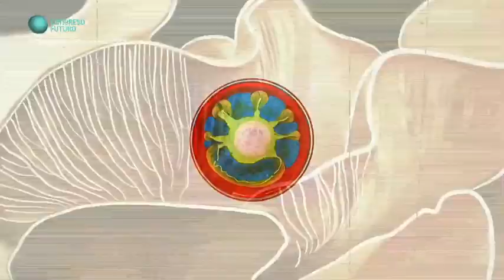Chimamanda Ngozi Adichie "DIGNIDAD, FEMINISMO & LITERATURA" Congreso Futuro 2020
Fue la charla inaugural del Congreso del Futuro 2020, y su debut en Chile era ampliamente esperado. Como una de las máximas exponentes del feminismo y una referente en temas de racismo y migración, Adichie agotó las entradas para su ponencia en apenas una hora. En esta versión del evento se hablará de participación política en la ciudadanía, de alternativas para revertir el cambio climático, tecnología y feminismo.

"Está documentado que los hombres leen hombres y las mujeres leen hombres y mujeres. Si los hombres leyeran a mujeres, estoy segura de que hasta bajarían los niveles de violencia de género, que hoy se ha convertido en una epidemia"

Chimamanda Ngozi Adichie: Escritora, novelista y dramaturga feminista nigeriana, cuyos trabajos han sido incluidos en varias publicaciones en The New Yorker, Grante, The Financial Times, entre otros. La escritora, que ha destinado sus investigaciones a analizar la raza, el género, la migración en Estados Unidos y los problemas de identidad, ha recibido innumerables premios, como el Premio al Liderazgo durante la 32a Conferencia Anual de Liderazgo del Centro de Mujeres en 2018 y el Premio Girls Write Now Groundbreaker en 2015.

Titulada de Comunicación y Ciencias Políticas en la Universidad Estatal del Este de Connecticut, donde escribió artículos para la revista Campos Lantern. Además presenta una maestría en Escritura Creativa en la Universidad de Johns Hopkins, donde durante su último año trabajó en la elaboración de su primera novela La flor púrpura, y una maestría en estudios africanos en la Universidad de Yale. Fue miembro en Hodder Fellowship en la Universidad de Princenton.

Actualmente realiza talleres de escritura en Nigeria y participa como charlista a nivel mundial. En 2009 realizó la charla TED “El peligro de una sola historia”, una de las conversaciones TED más vista en el último tiempo; en 2012 volvió a hacer una charla TED denominada “Deberíamos ser todas feministas”, que después transformó en el libro Todos deberíamos ser feministas.

Con una serie de premios, tanto literarios como de reconocimiento a su trayectoria, es un ícono a nivel mundial del feminismo y la lucha contra la discriminación.